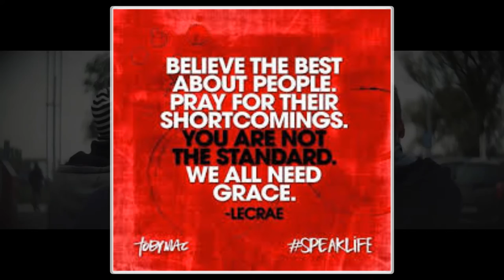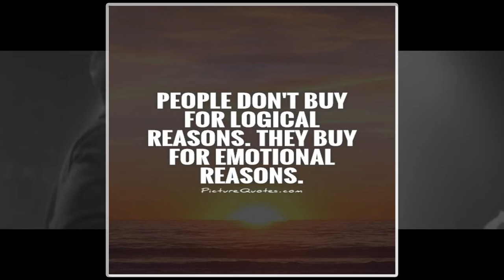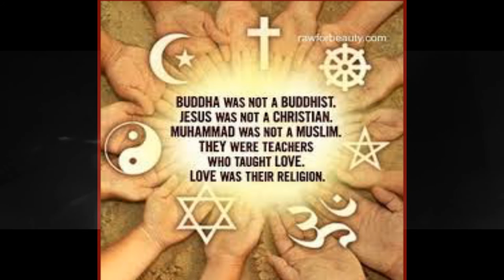Tourist LEMC - T'Stad - Heilige grond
⚠ Een nummer gecreëerd en gemonteerd door Belgian Templar

-Alle rechten behoren toe aan Eigen Makelij en Tourist LEMC